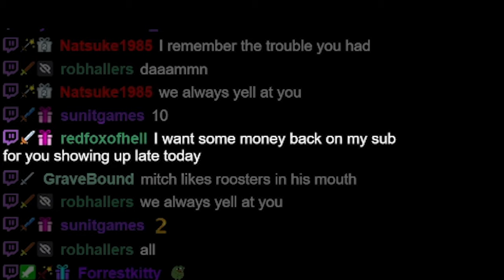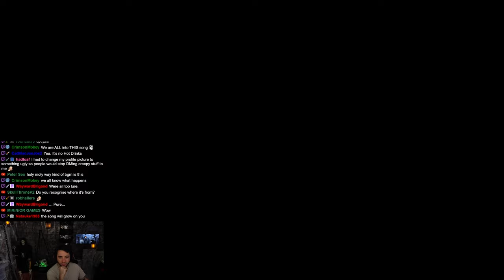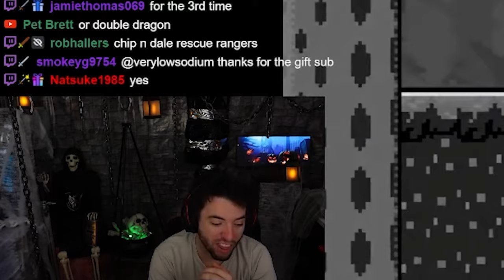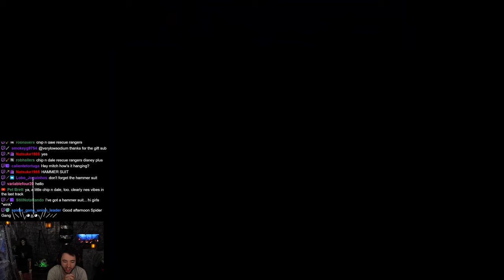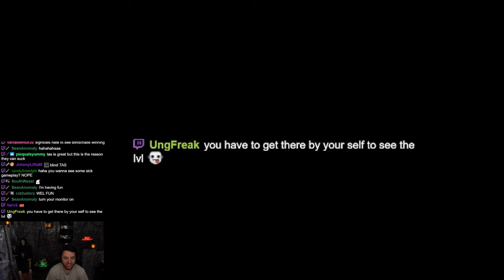Reacting to a 2024 TAS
Let's watch the TAS of Perchance, papanug's new SMW hack.